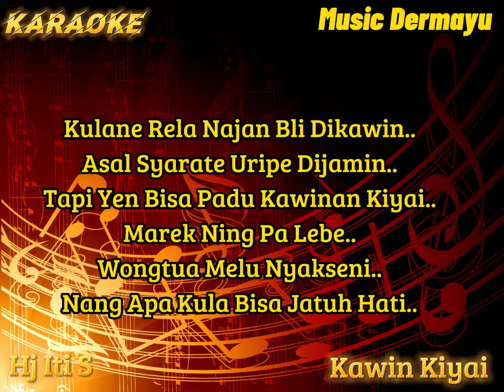Kawin Kiyai ( Hj Iti S ) Karaoke - Cover - Musik Sandiwaraan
Penyanyi : Hj Iti S